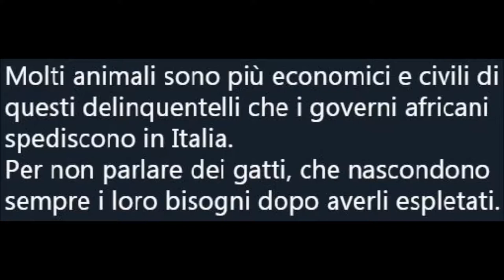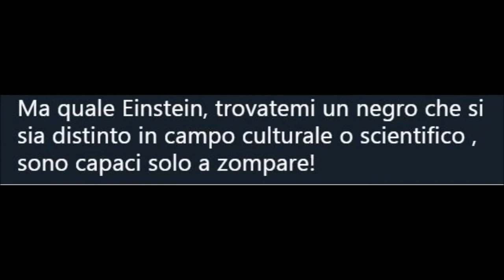Tweet razzisti 1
I 10 tweet più razzistii di questa settimana.